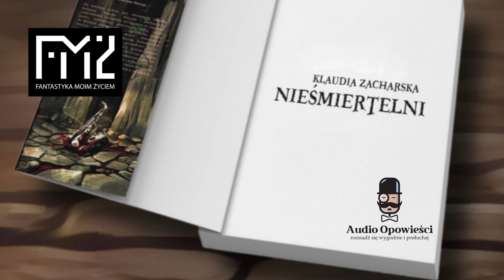Klaudia Zacharska "Nieśmiertelni" Fragment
Jeżeli lubisz słuchowiska zapraszam do subskrypcji kanału.

[AUTOR]: Klaudia Zacharska
[LEKTOR]: Wojciech Cieślawski

W obliczu zagrożenia walczysz lub uciekasz.

Tylko jak walczyć z wrogiem, który zna każdą twoją myśl?

Jak uciekać, kiedy jest częścią ciebie?

Agata jest nauczycielką z powołania. Inspiruje uczniów i zaraża swoją pasją, prowadząc szkolny zespół muzyczny. Pewnego dnia do grupy dołącza Nela. Od zawsze nieśmiała i wycofana, z biegiem czasu wydaje się coraz bardziej zastraszona.

Dociekając źródła jej lęku, Agata poznaje niezwykły sekret dziewczynki. Jej umysł zamieszkuje nieśmiertelna istota, dla której Nela jest wyłącznie środkiem do celu. Narzędziem, które zostanie unicestwione, gdy spełni swoją rolę…

Agata podejmuje walkę o życie swojej uczennicy. Czy uda się ochronić ją przed wrogiem zdolnym pokonać śmierć?

Nasycona emocjami opowieść, w której wątki fantastyczne przeplatają się z obyczajowymi. Historia mrocznej i bezlitosnej miłości, za ocalenie której płacą niewinni.

Dane techniczne:
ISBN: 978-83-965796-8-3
Oprawa: miękka ze skrzydełkami
Liczba stron: 479
Format: S6
Redakcja: Bartosz Ejzak
Okładka: Grzegorz Kiszycki
Skład: Michał J. Sobociński